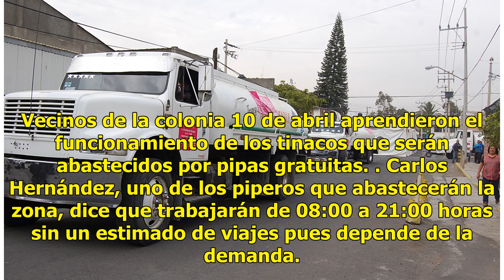La ciudad de las pipas: así cubrirán la escasez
Hoy inicia el corte de agua en la Ciudad de México y las 13 alcaldías que resultarán afectadas están listas para enfrentar la emergencia. En diferentes recorridos realizados por El Sol de México se corroboró el plan de acción de cuatro de ellas: Iztapalapa y Tlalpan, quienes conocen de cerca los rec...